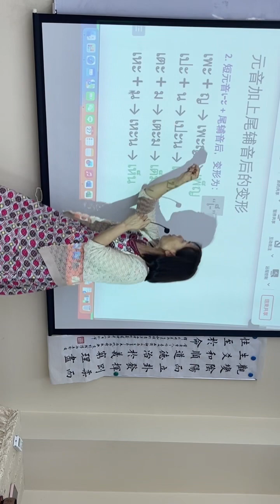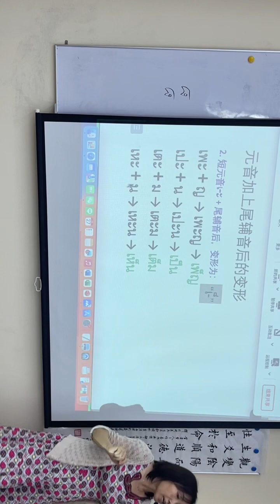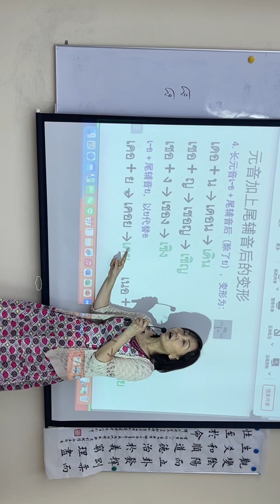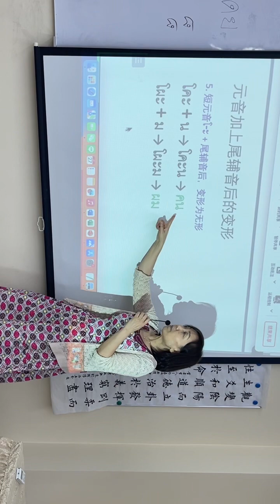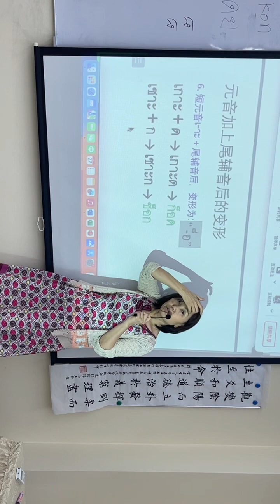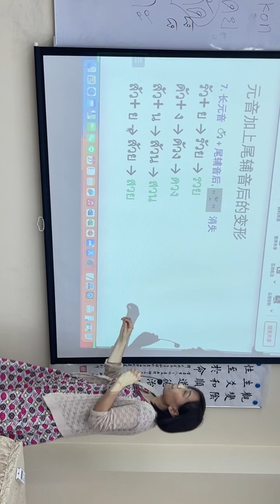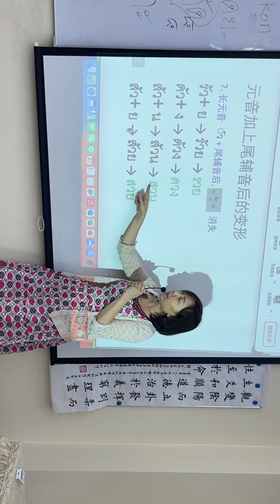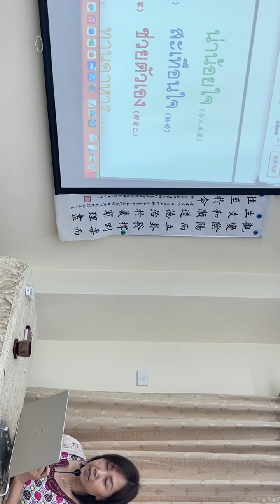《基础泰语》（60）